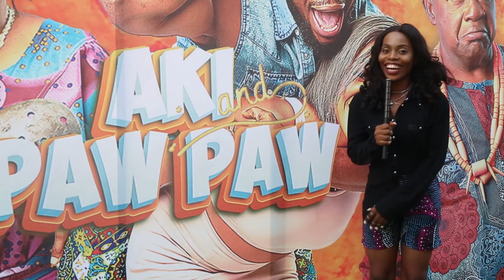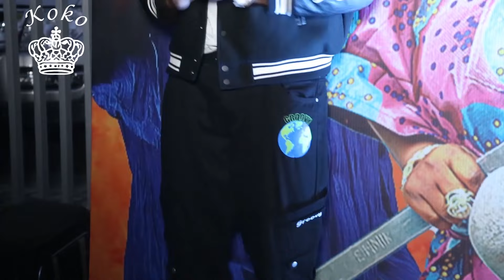Aki And Pawpaw Movie: Watch All The Hilarious, Bold & Interesting Red Carpet Moments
KOKO TV brings to you one of the most anticipated movies of the year; It is yet another exciting and of course, rib-cracking movie. All the juicy gossips and comments from the red carpet of the film Aki and Pawpaw right at your fingertips.

The movie Aki and Pawpaw focus this time on the duo coming back and this time they are richer and indeed big boys. After 17years off the big screen, they return to wow us and show us what we have all been missing.

Starring: Osita Iheme, Toyin Abraham, Uti Nwachukwu, Stan Eze, Hanks Anuku, Chinedu Ikedieze, Beverly Osu and more.